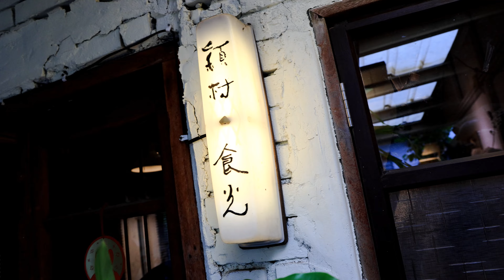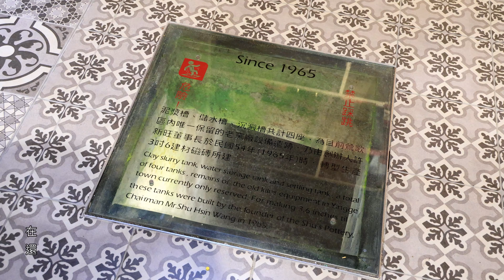(映像旅行) 漫步享受“鶯”式生活in新北市鶯歌區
去年首次探訪新北市鶯歌，隨即被當地濃厚的製陶人文與創意，徹底顛覆我對於鶯歌製陶產業只有傳統信仰的佛具與中式茶具的刻板印象，進而感受這座充滿歷史的老城鎮有著濃濃創新的年輕活力！相隔一年後我們再次造訪鶯歌，首先我們透過窯爐的炙熱溫度，利用嗅覺與味蕾甚至是手做，開啟充滿風味的“鶯”式生活吧！

探訪鶯歌輕旅行的文章詳細分享請點選網址唷！

特別感謝：新北市政府、新北市政府文化局、新北市美術館、台灣創意經濟促進會
有機會的話點進來看看更多好玩的映像生活 Image Life

FrozenjaZz - Satin and Kashmir